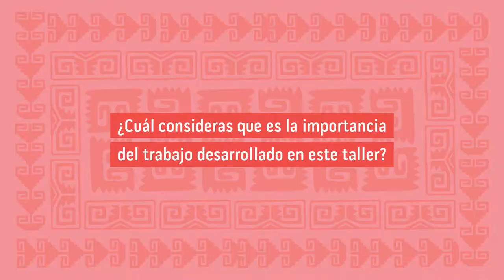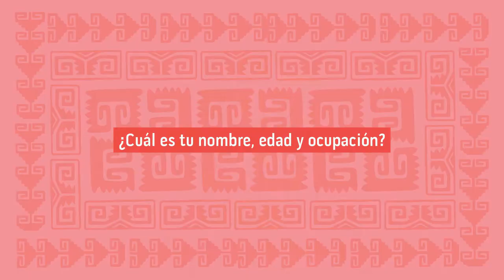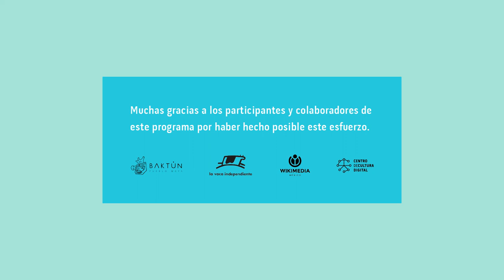Wikipedia en Maya - Entrevistas